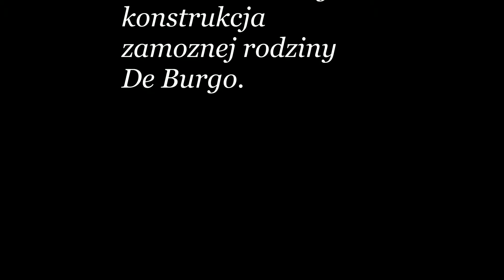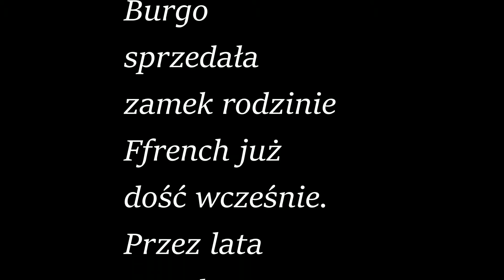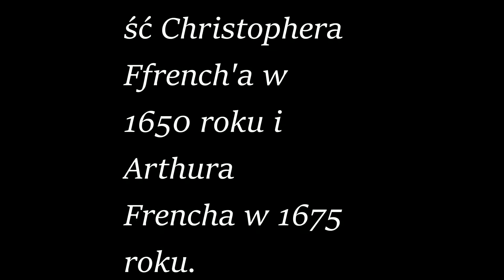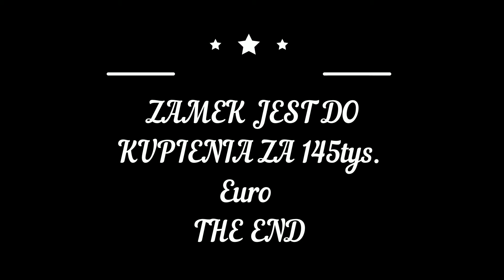Ballymaquiff Castle 14-15th century Gort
Ballymaquiff Castle is a small tower house which was built by the De Burgo (Burke) family. The ruin features a ground floor and second floor vaulting, a 5ft square hallway, stone staircase and a narrow round-headed cut-stone opening near the top of the north wall which points to the castle being a construction of the wealthy De Burgo family.

Records seem to suggest that the De Burgo family had sold the castle to the Ffrench family from quite early on. The castle passed through the Ffrench family through the years with records stating the ownership of Christopher Ffrench in 1650 and Arthur French in 1675.